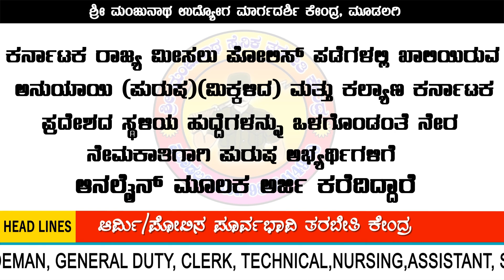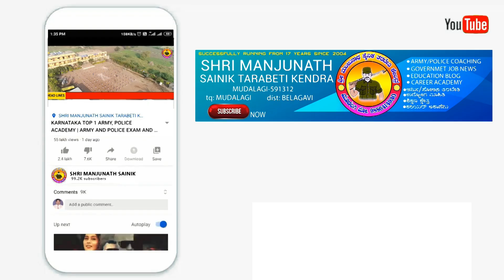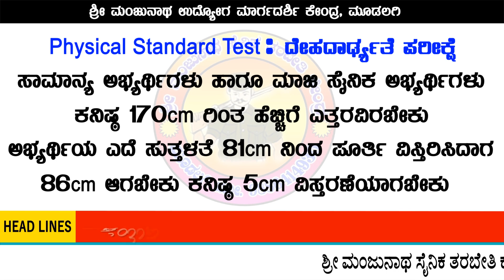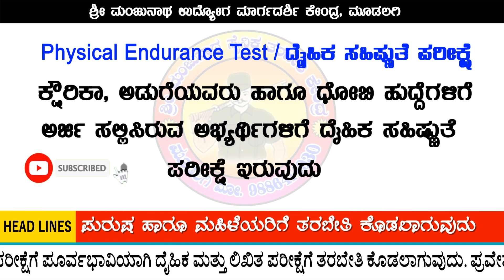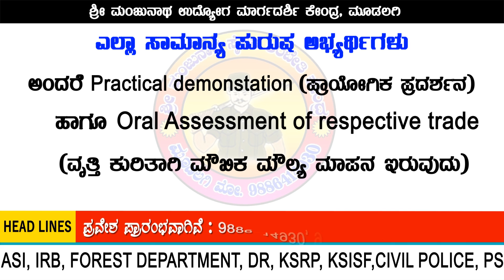POLICE DEPARTMENT OF KARNATAKA | NEW JOB ALERT | SSLC PASS | NO EXAM | GOVERNMENT JOBS | TRADE